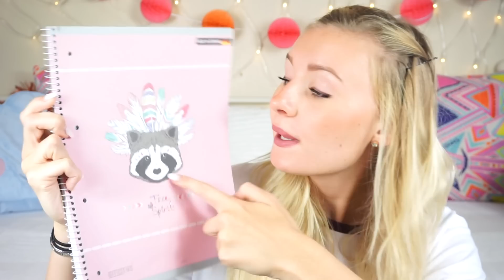MEGA BACK TO SCHOOL SUPPLIES HAUL DEN IHR GEWINNEN KÖNNT! I Giulia Groth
Giulia

Alle Produkte habe ich selbst gekauft und alle Meinungen sind meine eigenen.